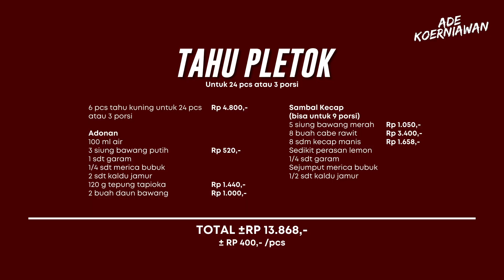Sambal Kecapnya Sih Enak Banget ! Resep Tahu Pletok [ Tahu Goreng Aci Tegal ]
Bahan Dasar
6 pcs tahu kuning untuk 24 pcs atau 3 porsi

Adonan
100 ml air
3 siung bawang putih
1 sdt garam
1/4 sdt merica bubuk
2 sdt kaldu jamur
120 g tepung tapioka
2 buah daun bawang

Sambal Kecap (bisa untuk 9 porsi)
5 siung bawang merah
8 buah cabe rawit
8 sdm kecap manis
Sedikit perasan lemon
1/4 sdt garam
Sejumput merica bubuk
1/2 sdt kaldu jamur

🕰 TIMESTAMP
00:00 Intro
0:20 Bikin adonan aci
1:32 Siapin tahu dan goreng
2:09 Bikin sambal kecap
2:49 Udah jadi dan cobain
3:22 Buat yang mau jualan